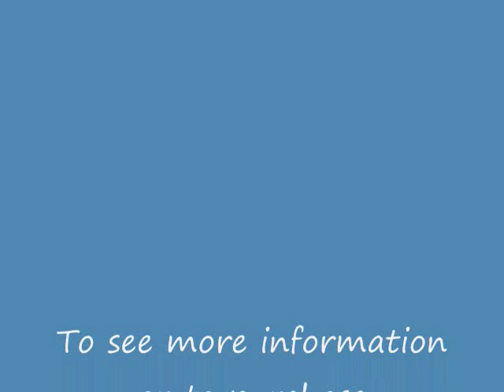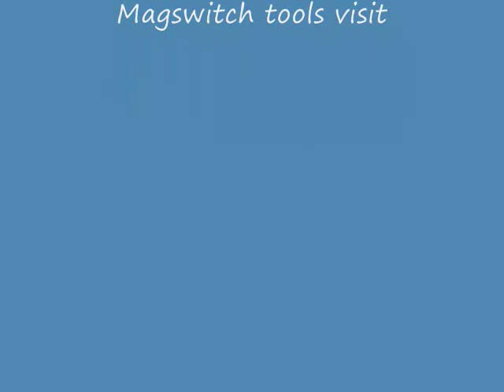Magswitch Woodworking Part 4 | Magswitch Technology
Magswitch Woodworking